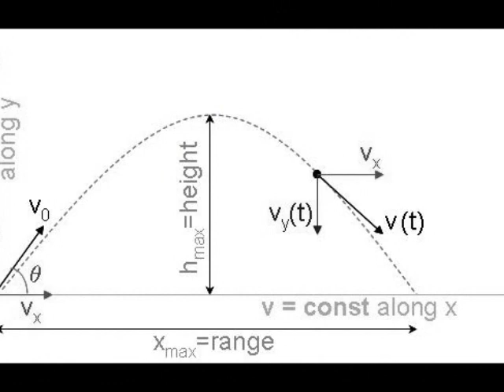Projectile Motion!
Explaining the basics of projectile motion. Mr. D'Alessandro's Period: B Physics     Featuring: Alex, Brad, and Brandon